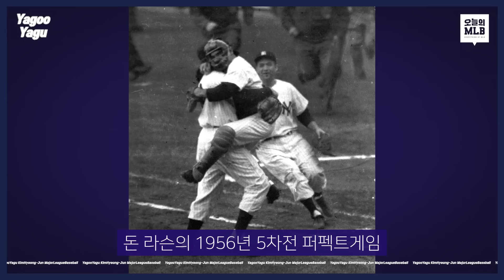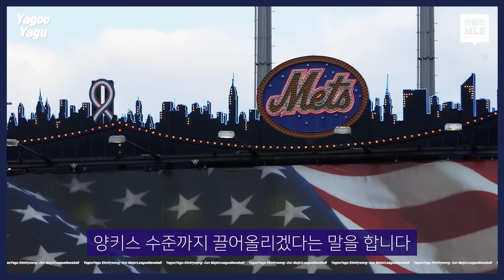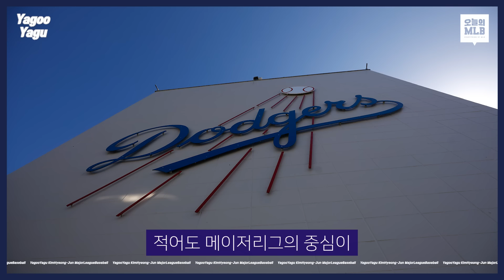양키스를 앞서는 다저스? 이게 될까? | 김형준 야구야구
본 영상은 스포키 에서도 시청할 수 있습니다